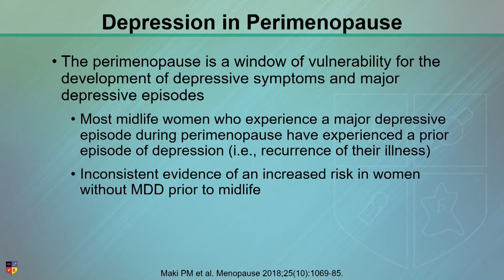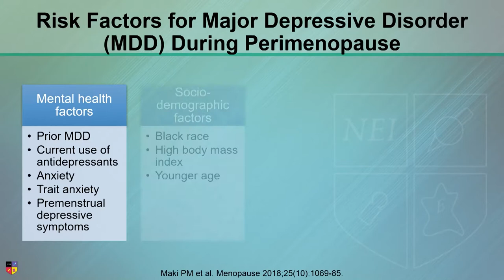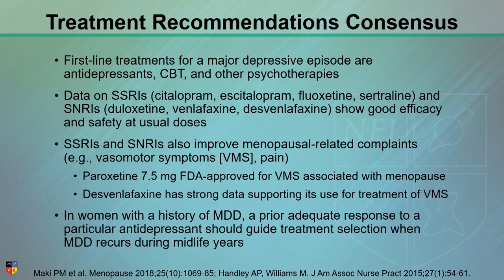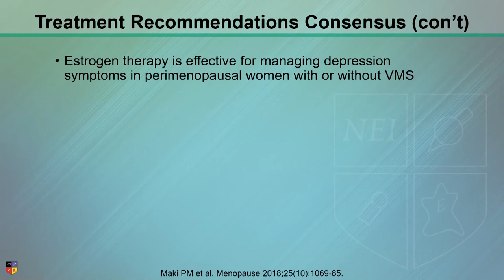Treating Depression During Perimenopause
Women are more likely to experience depression in the years leading up to menopause. Many people misunderstand how the hormones change around perimenopause. In this clip, learn about the relationship between perimenopause and depression and potential treatment options.

Want to watch the full lecture and even earn CME/CE? Create a free guest account and watch